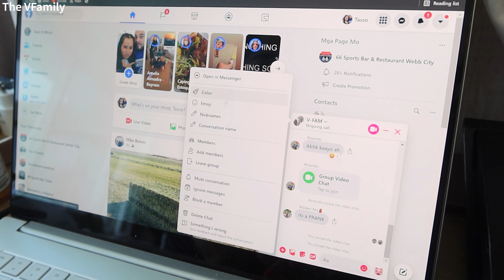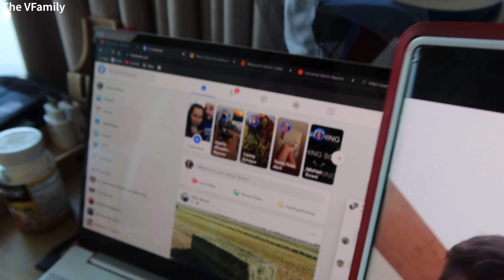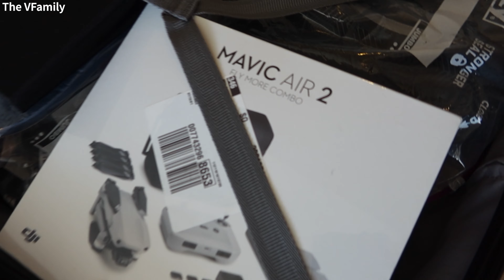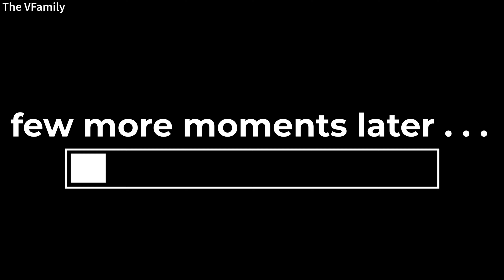Vlog #13 2/3 | EPISODE 32